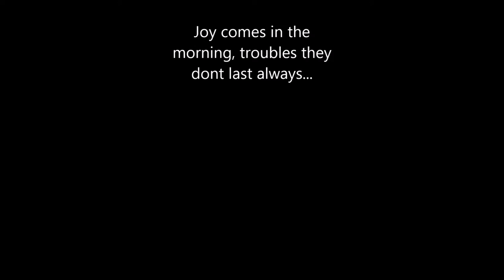5 tips for dealing with loss and juggling school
Tips that helped me deal with loss while I was in Uni